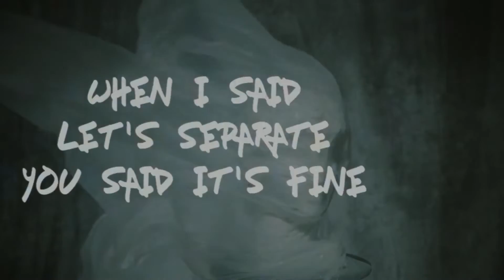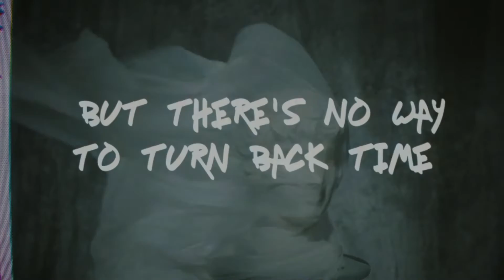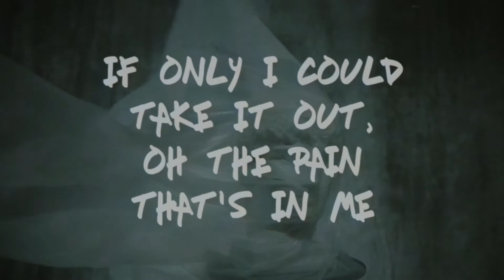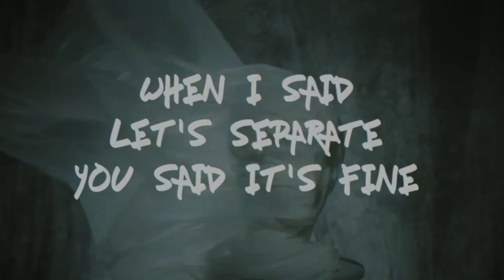"couldn't speak" - RELDEN (Official Lyric Video)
"People have been throwing rocks at anything or anyone that shines."

Stream RELDEN's debut EP, "MISS USED" on your fave music app